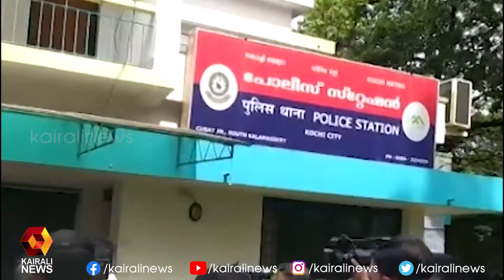സൈജുവിനെ മൂന്ന് ദിവസത്തേക്ക് കൂടി ക്രൈംബ്രാഞ്ച് കസ്റ്റഡിയിൽ വിട്ടു l Miss Kerala | Kairali News